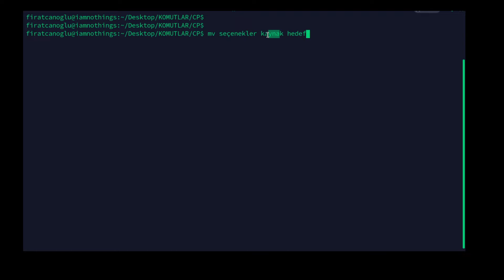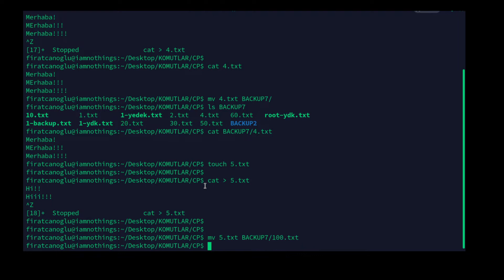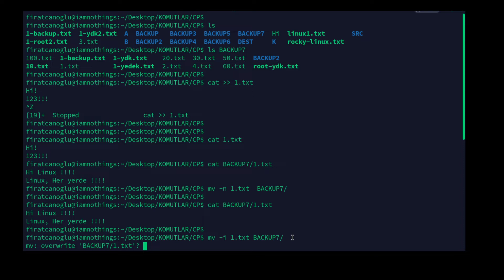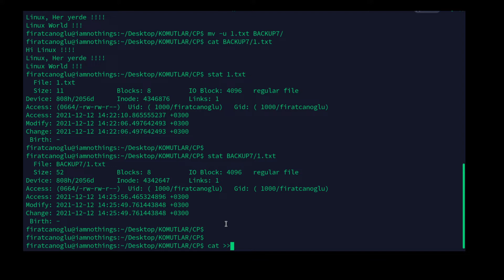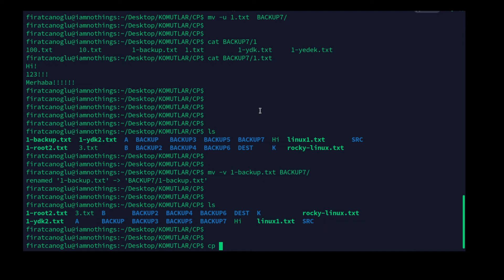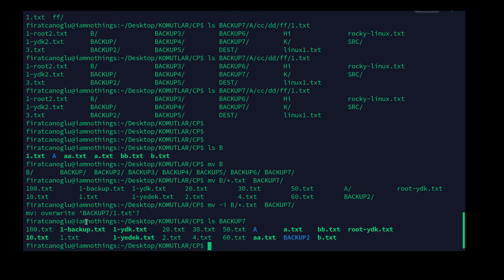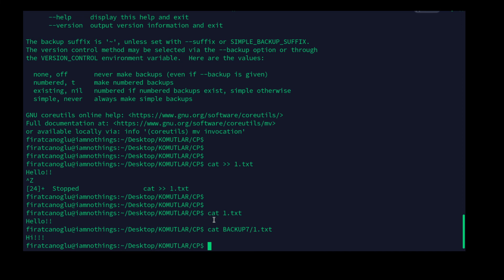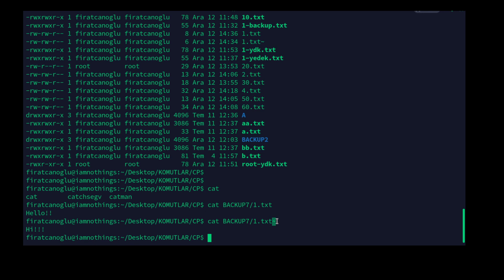Linux MV Komutunun Kullanımı Ve Özellikleri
linuxmvcommand,mvkomutu,linuxmvkomutu MV komutu, dosyaları ve dizinleri bir konumdan diğerine taşımak için kullanılan temel Linux komutlarından biridir. Dosyaları ve dizinleri yeniden adlandırmak için de kullanılır. mv komutu varsayılan olarak tüm Linux dağıtımlarında mevcuttur.

Bu video üzerinde size Linux'ta MV komutunun pratik örneklerini göstereceğiz.Onunla birlikte kullanılan komut satırı seçeneklerini de göstereceğiz.